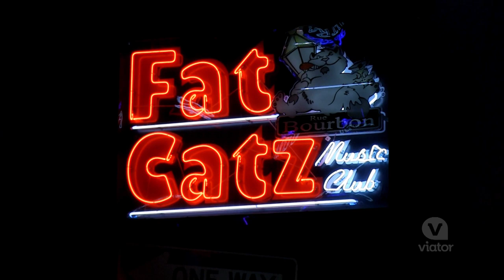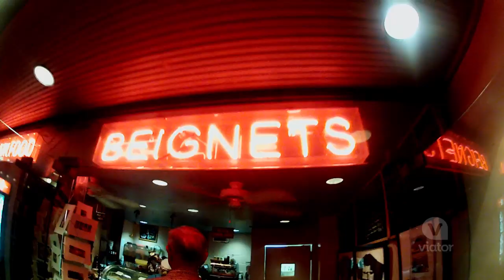New Orleans - Big Easy Jazz Tour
You haven't experienced 'The Big Easy' until you've enjoyed some jazz in New Orleans.
Explore the French Quarter's lively Bourbon Street and enjoy a fun night of New Orleans jazz. Visit Musical Legends Park to see statues of famous Jazz musicians.  Experience the music and atmosphere that give this city the nickname "The Big Easy"